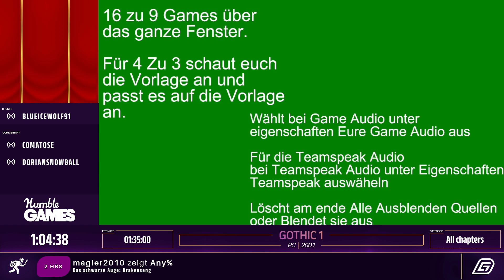Running Knights 2023 Gothic 1 All chapters, No OOB+ No Katapult von blueicewolf91